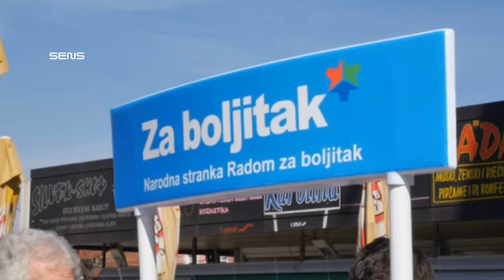Zenica Boljitak organizovao potpisivanje peticije Slušaj srce reci DA ukidanju glomazne i neefik